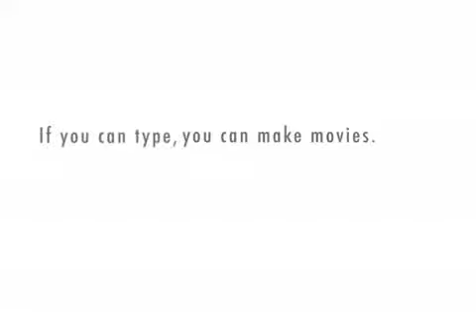S&M Lawn Care in NYC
A discussion over S&M Lawn Care's screening in New York City.